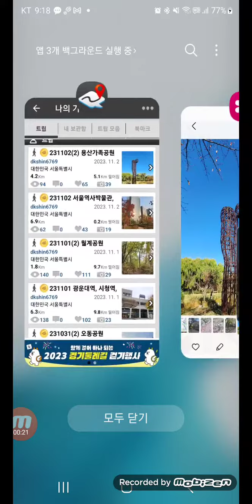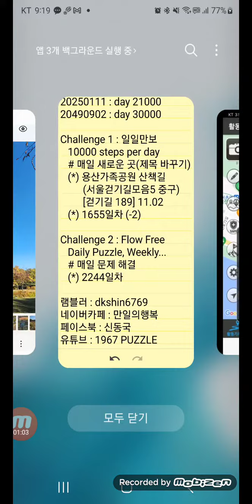Challenge 10000 days, 만일의 행복, 오늘 2023-11-03, 생후 20565일차, 일일만보 1655일차, 퍼즐 2244일차, 영상 565일차, 용산가족공원산책길